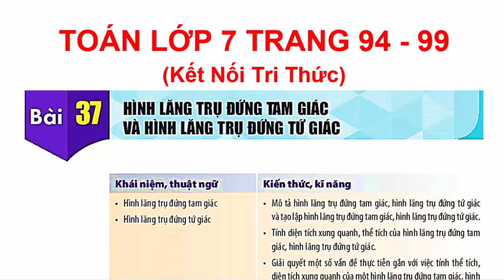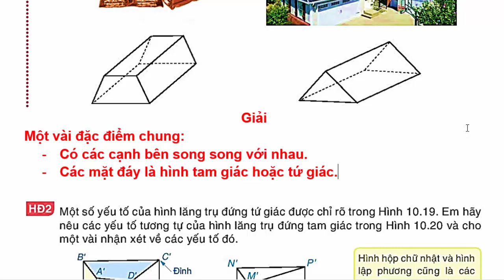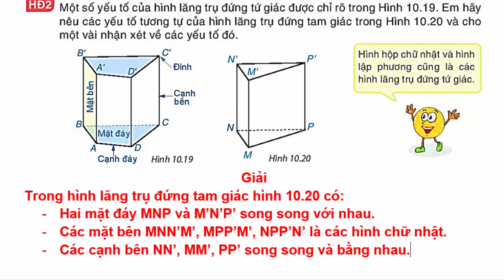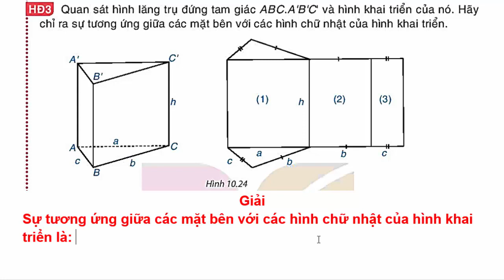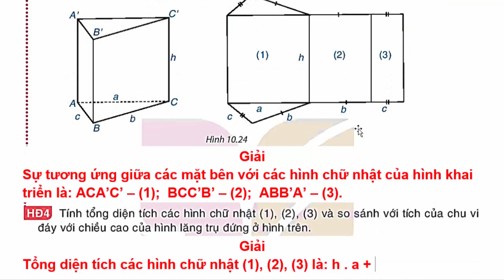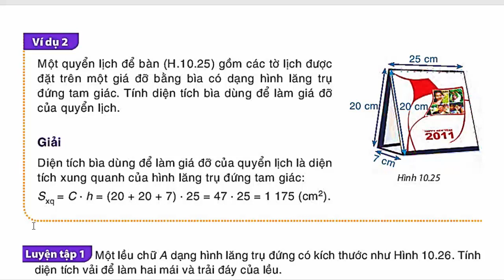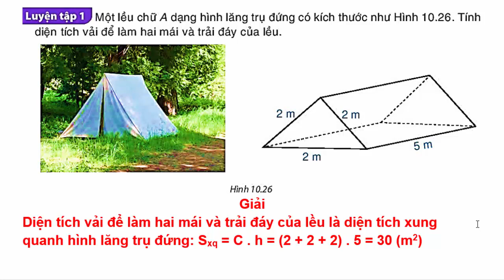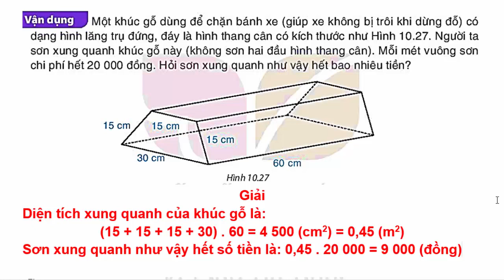Toán Lớp 7 Bài 37 | Hình Lăng Trụ Đứng Tam Giác Và Tứ Giác | Trang 94 - 99 | Kết Nối Tri Thức Tiết 1